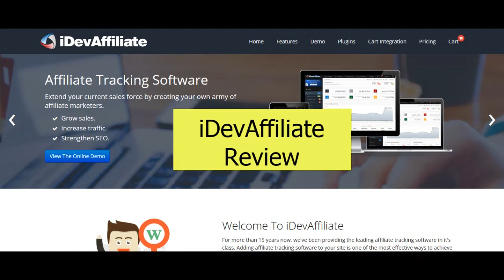iDevAffiliate Review | Is iDevaffiliate Good?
idevaffiliate shopify
idevaffiliate support
idevaffiliate alternative
idevaffiliate api
follow adder idevaffiliate
idevaffiliate clickfunnels
idevaffiliate database configuration
idevaffiliate download
idevaffiliate discount
idevaffiliate drupal
idevaffiliate exploit
idevaffiliate error
idevaffiliate forum
idevaffiliate github
idevaffiliate marketing groups
idevaffiliate ioncube
idevaffiliate/index.php
itype4pay idevaffiliate
idevaffiliate woocommerce integration
idevaffiliate joomla
idevaffiliate linkedin
idevaffiliate latest version
idevaffiliate multiple sites
idevaffiliate magento
idevaffiliate 7 nulled
idevaffiliate opinioni
idevaffiliate pricing
idevaffiliate postback
idevaffiliate prestashop
nobuffzone rocks idevaffiliate
idevaffiliate stripe
idevaffiliate tracking software
idevaffiliate tracking pixel
idevaffiliate themes
idevaffiliate tracking
idevaffiliate templates
alternative to idevaffiliate
idevaffiliate upgrade
jim webster idevaffiliate
idevaffiliate youtube